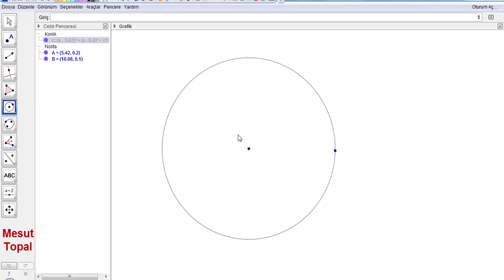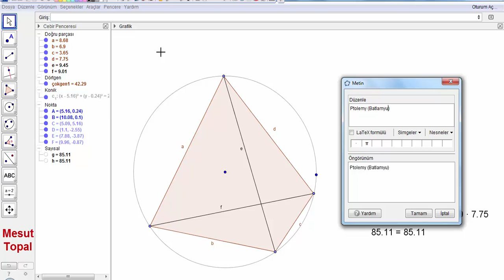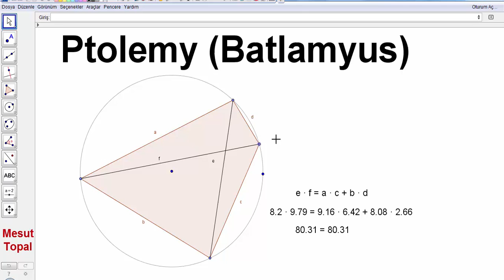Ptolemy Batlamyus Teoremi